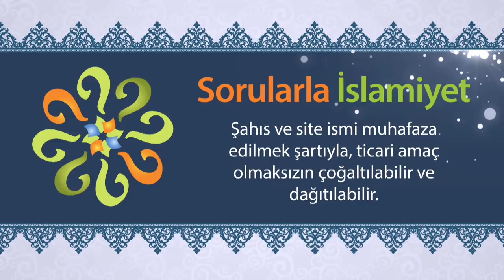Kötülüğe karşı yapılan iyilik sürekli suistimal ediliyorsa yinede iyilik mi yapmak gerekir?